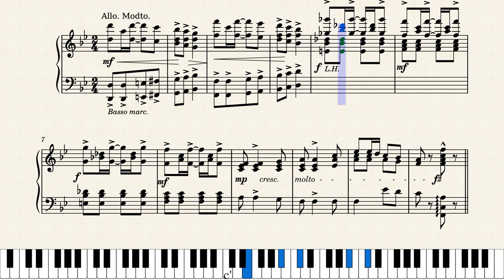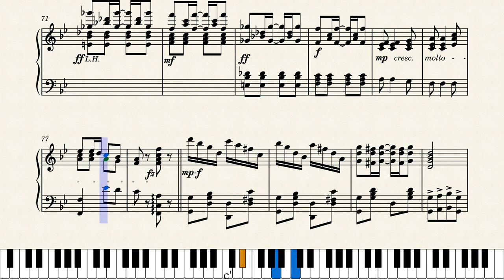Electric Rag by Mary Gilmore (1914)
Mary Gilmore was the younger sister of the better known Maude Gilmore, the latter was author of two rags "Splinters" (or "Slivers") and "Peach Blossoms". This is her only known published work, which is a shame because she was obviously a talented writer along with being a professional pianist. Published by W.M. Bodine in Kansas City, Kansas in 1914.

Original score source was from the University of Missouri Kansas City Sheet Music Collection at this link:

This is a reproduction of the original score. Corrected measure 20 by adding a natural to the second right-hand F; measure 35 was misprinted and obviously intended to be a repeat of measure 34 so I fixed that; also adjusted measure 67 so the sequence of notes matches the repeat at measure 69.

Score #253 in my current series "Women Ragtime Composers" featuring interesting selections written by ragtime era women. All are posted on YouTube at this link: